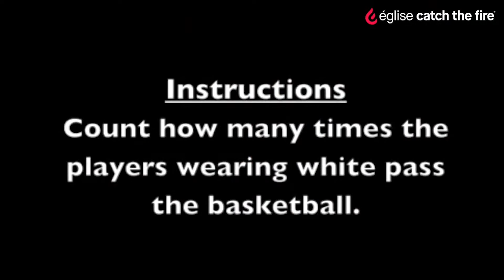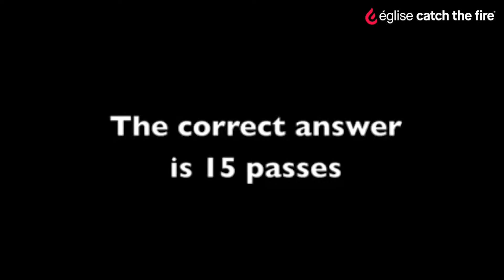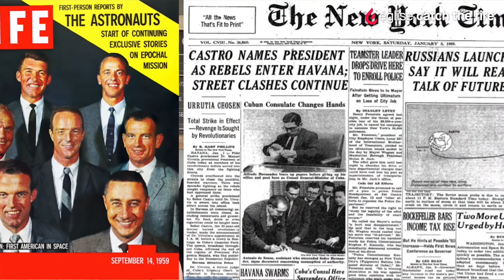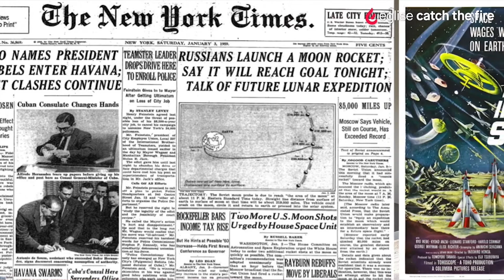Living Happy - When We Trust (3/8)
A series to discover the benefits of happiness!
With Gerry Plunkett.